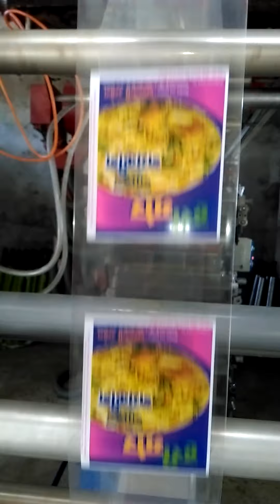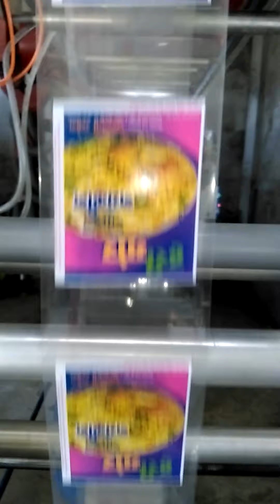POLY PRINTING | DUPLEX SIX COLOUR FLEXO | PNRM (MUMBAI)INDIA |PRINTING MACHINE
812 mm (32 inch)SIX COLOUR FLEXOPRINTING MACHINE BY PRINT N ROLL MACHINES (PNRM) INDIA.

Machine Description:-
Ribbed Anti Vibration MS IRON Body for vibration free printing at high speed printing.
AC Digital frequency drive.(Optional HMI)
Twin High speed Blower with drying system for high speed operation Repeat Print of Plate Cylinder 400mm ~1200mm as standard model.
duplex job printing at the same time
Printing Possibilities (Front + Back) 6+0, 3+3,4+2
Web Guide (Pneumo Hydraulic) - E.P.C
Extended Unwinder (Optional)
Optional Auto Tension Controller on Rewinding & Winding

OUR OTHER MACHINERIES:-

SIX COLOUR FLEXOPRINTING PRESS WITH HALF TUNE JOB CLEARITY.

HIGH SPEED 2 COLOUR MINI-FLEXOPRINTING MACHINE WITH 1+1 JOB

SIX COLOUR FLEXOPRINTING MACHINE FOR WOVEN AND NON WOVEN PRINTING PURPOSE

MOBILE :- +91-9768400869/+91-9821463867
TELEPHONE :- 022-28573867